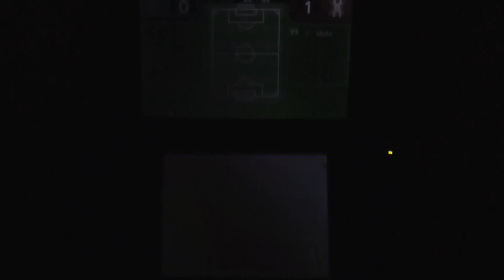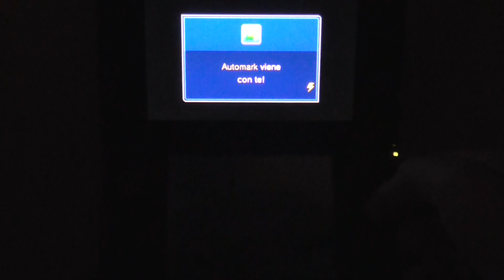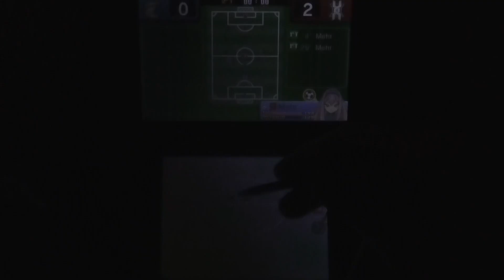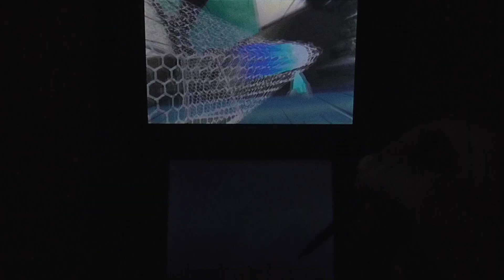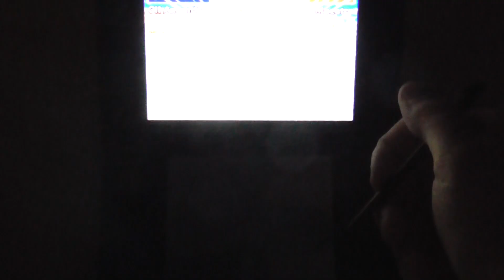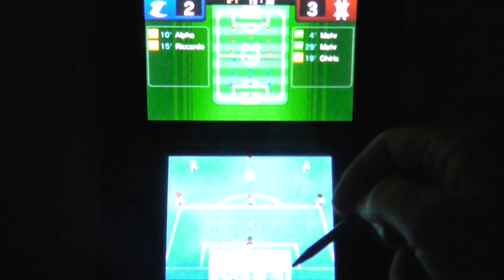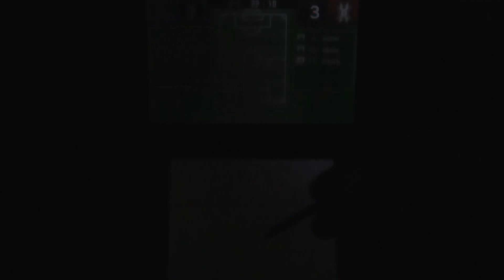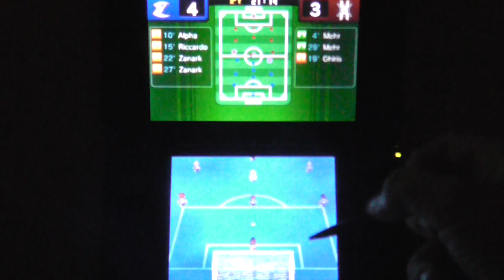Inazuma Eleven Go Chrono Stones Tuono | #47 | Gameplay ITA | Che Squadrone!!!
Speciale Episodio Mattutino!!! Spolliciate se avete gradito questa sorpresa! ;D